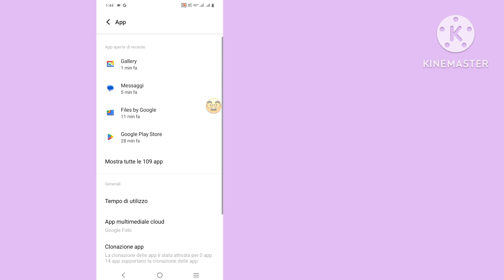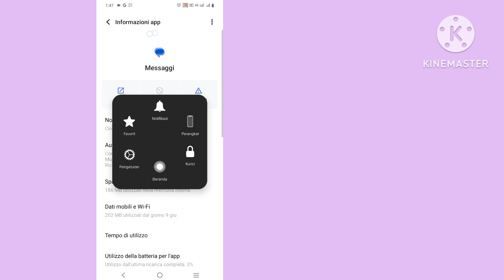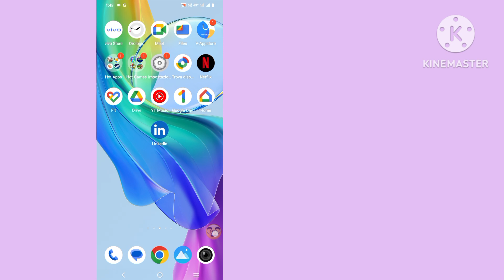Problemi con l'invio dell'opzione di assegno | Problemi con l'invio dei messaggi |Problema con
Problemi con l'invio dell'opzione di assegno | Problemi con l'invio dei messaggi |Problema con il messaggio che non viene inviato

Qui in questo video ti mostrerò [Come risolvere il problema di invio dei problemi di messaggio]. Quindi guarda attentamente questo video e non saltare questo video, se salti questo video, non capirai molto bene, quindi in caso di problemi puoi chiedermelo e commentare qui sotto, cercherò di risolvere il tuo problema, se ti piace questo video, quindi premi mi piace e iscriviti al mio canale, grazie. 🙏